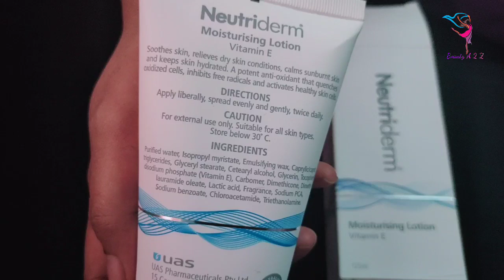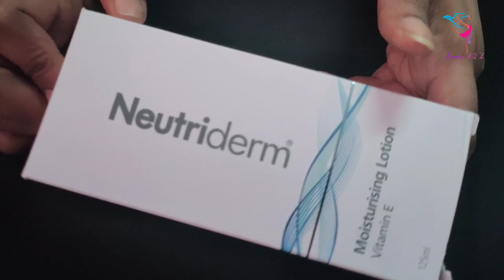Neutridem Moisturising Lotion Review Malayalam#neutridemmoisturisinglotion#neutridemlotion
Neutridem moisturising lotion review malayalam now available in new packaging